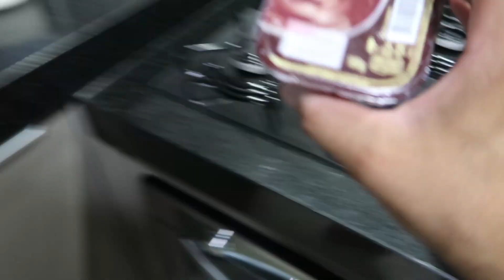COMO FAZER DANETTE CASEIRO PERFEITO EM 10 MINUTOS SIMPLES E RAPIDO 😛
▬▬▬▬▬▬▬▬▬▬▬ ★ Rede Sociais ★ ▬▬▬▬▬▬▬▬▬▬▬